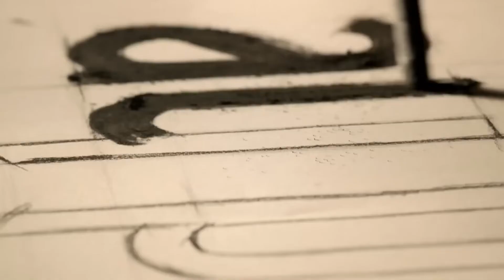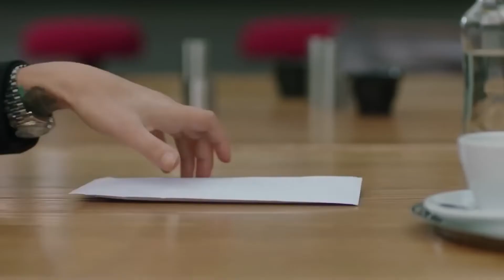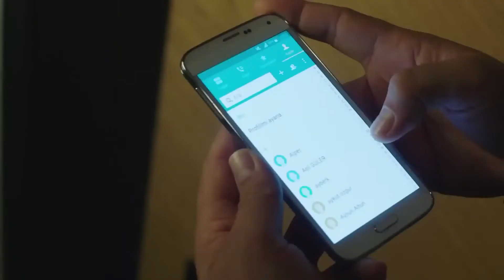Krahët e Dashurisë | Episodi 39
Simge arrin regjistrimet video të Leyla dhe Alper duke u puthur fshehurazi në dhomë.Canan përpiqet të arrijë këto imazhe dhe i arrin ato falë Ikonës.Alper është i pakëndshëm me leylën që qëndron me Madhërinë e tij dhe i jep Leylës para për të punësuar një kujdestare.

Aktorë:
Alper Eren: Kadir Doğulu
Leyla Aydın: Seda Bakan
Haşmet Tuğcu: Mustafa Üstündağ
Canan Güngör: Dolunay Soysert
Salih Aydın: Kadir Çermik
Ayla Aydın: Mahperi Mertoğlu
Suzan Giray: Bihter Dinçel
Berna Eren: Aslı Orcan
Burak Tuğcu: Emir Çubukçu
Onur Bozan: Cemil Büyükdöğerli
Ezgi Güneş: Mine Kılıç
Hakverdi Aydın: Bahadır Vatanoğlu
Engin Kargı: Serdar Özer
Simge Aydın: Gülper Özdemir
Eylül Eren: İlayda Alişan
Mercan Eren: Naz Sayıner
Çiçek Eren: Lavinya Ünlüer

Prodhuesi: Ay Yapım
Drejtor: Mesude Erarslan
Skenar: Deniz Akçay